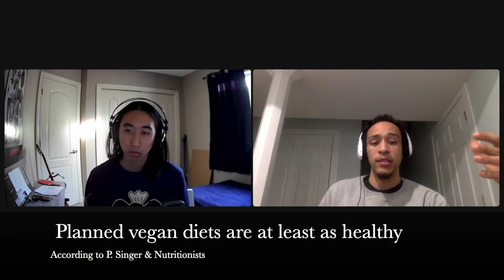(S2) Episode 4. The Ethics of Animal Care Ft. Suntie Hienkeo (Part 2): Sentience & Morality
This part of the episode focused on the Principle of Minimal Consideration, sentience as a basis for morality, a debate about Chimpanzee's and a Disabled-persons, finally wrapping up with a discussion about Cheese!

We are slowly developing the whole of Sunny's views, hopefully you're enjoying the ride! I hope you enjoy the conversation, and I can't wait to have more of them through Season 2 of TFITRPC!

 Sources:

- Melina V, Craig W, Levin S. Position of the Academy of Nutrition and Dietetics: Vegetarian Diets. J Acad Nutr Diet. 2016 Dec;116(12):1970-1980. doi: 10.1016/j.jand.2016.09.025. PMID: 27886704.
- American Dietetic Association; Dietitians of Canada. Position of the
- American Dietetic Association and Dietitians of Canada: Vegetarian diets. J Am Diet Assoc. 2003 Jun;103(6):748-65. doi: 10.1053/jada.2003.50142. PMID: 12778049.
- Plus our notes from Philosophy 250: Contemporary Ethical Issues at the University of Alberta. Taught by Peter Andes (2021)

The Overarching goal of Season 2 is to identify, discuss and breakdown philosophical & psychological frameworks that may help us on our journey to becoming a good person. At TFITRPC we understand that we don't have all of the answers, but through our discussions we hope to come closer to some semblance of the truth.

check the instagram page @theforkintheroadpc for updates!
@keatontaylorr on Instagram
Guest: Suntie Hienkeo @sun_ny_h on Instagram